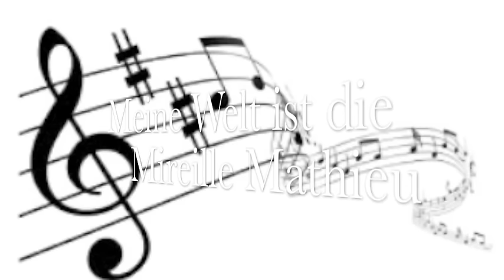Meine Welt ist die Musik - Mireille Mathieu - Stereo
and the final number of the album "Merci Mireille" from 1970